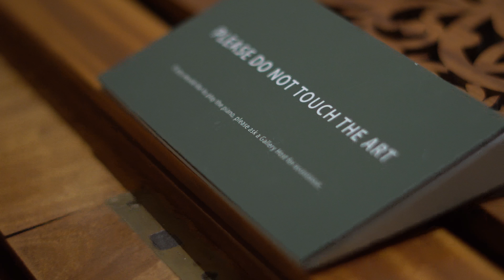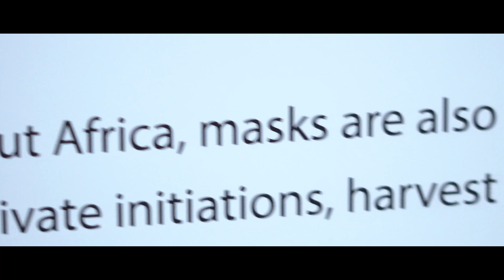Carpe Diem Ac Nocte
Latin for Seize the Day and night. Or in other words every moment. Shot and edited by themaccam. @themaccam